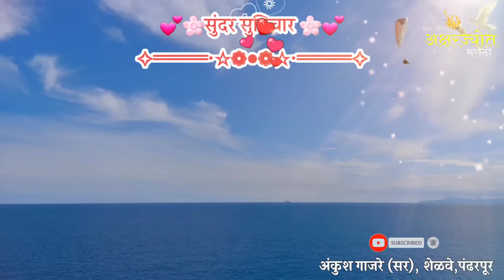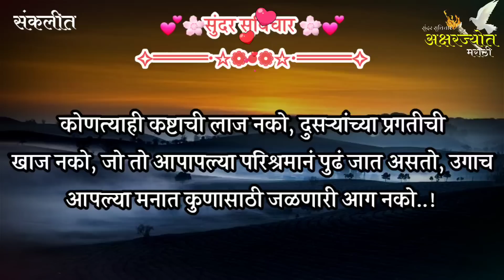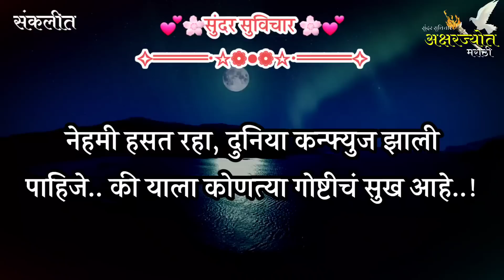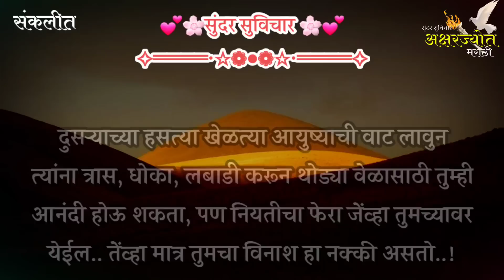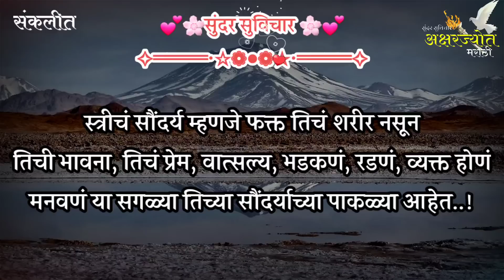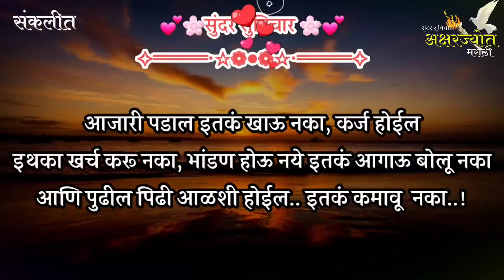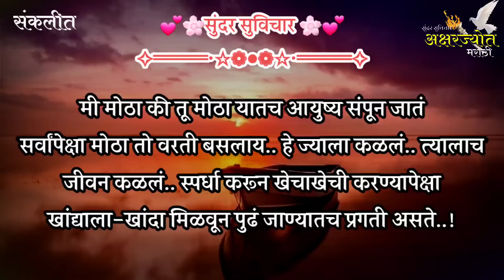Most Motivational Quotes | Suvichar | गर्वाचे घर नेहमी खालीच असते, घमेंडीपणा यासाठी नको | Part- 656